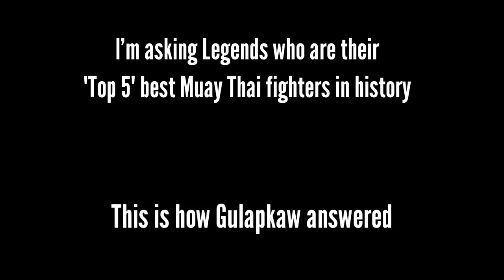Gulapkao Nor. Nonthachai Pick's his Top 5 All-Time Greatest Muay Thai Fighters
Watch the Muay Thai Library session with Gulapkao, study with me as I study with him: